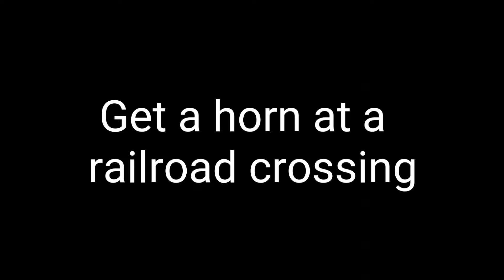September 14, 2019